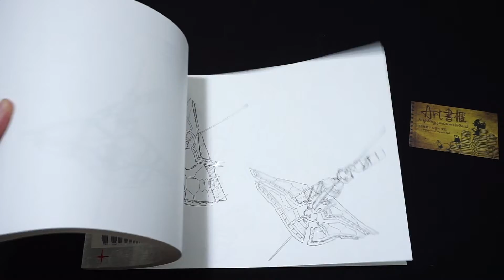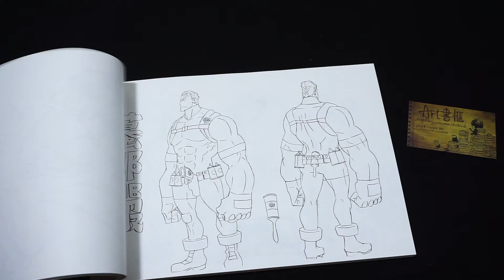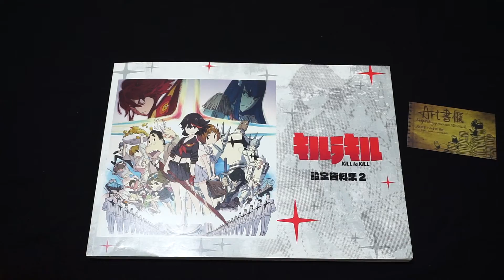斬服少女2 KILL la KILL キルラキル2 設定資料集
発売日 ‏ : ‎ 2014/8/28
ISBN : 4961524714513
ASIN ‏ : ‎ B00LUBPQX4
メーカー ‏ : ‎ ムービック(Movic)
製品サイズ ‏ : ‎ 30 x 21.21 x 1.4 cm; 100 g

●本書特色
TVアニメ『キルラキル』より、設定資料集の第二弾が登場!!
100ページ超の大ボリューム!!
サイズ：A4サイズ
110ページ

●如果喜歡作品，請支持購買正版畫冊 / If you enjoyed this work, please purchase genuine edition. / この作品が好きなら，イラスト本を購入していただきたいと思っております。